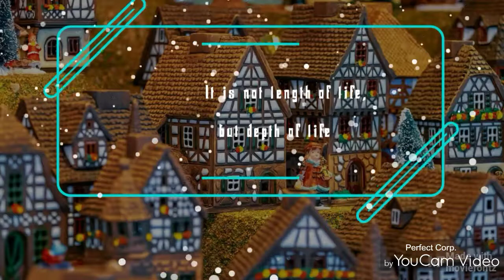Zachary The Movie Back To The Pixels Trailer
Actors Chris Rock
Meryl Serip
Tom Hardey
Directors Steve Box
Porectres Nick Park